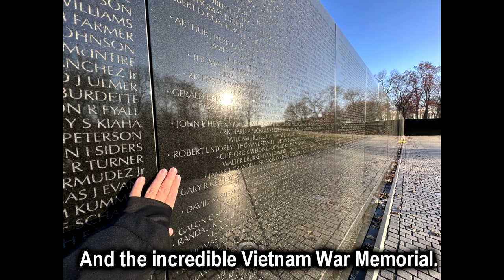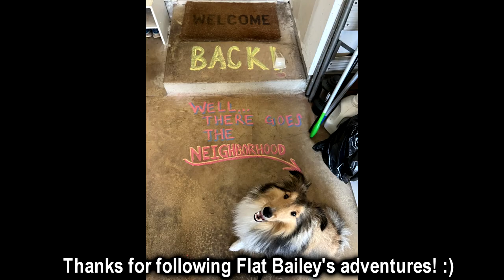PUPDATE #74: Bailey’s VLOG - Flat Bailey Goes to Washington, DC!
Follow Flat Bailey around Washington, DC!

In case you missed it, here is a link to a playlist of previous PUPdates: